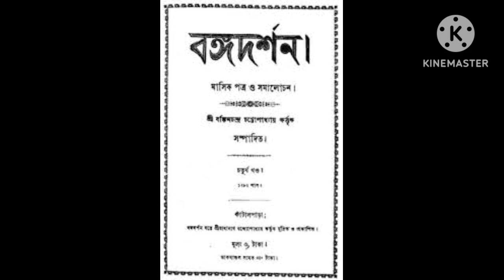বঙ্কিম চন্দ্রের বঙ্গদর্শন পত্রিকা|Bangadarshan Patrika |@Itihas Vidyartthi Tutorial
We will discuss about the 'Bangadarshan Patrika' in bengali version. So we will provide you the best teaching of this video. |@itihasvidyartthitutorial5870 |